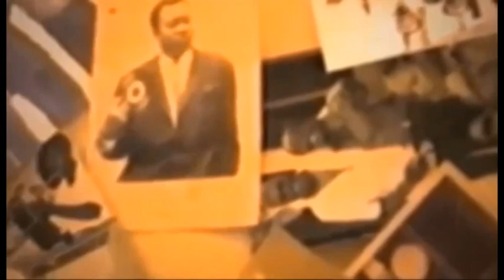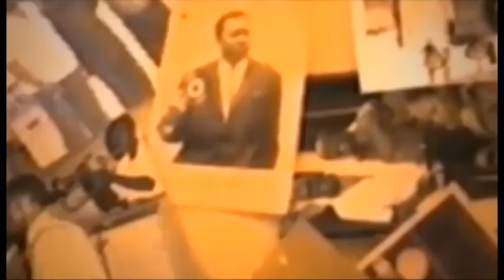BOYOKA REACTION YA BA FAN YA WERRA SON PONA PROGRAMME YA DEUIL YA ADT YANKIN MPUY FAMILLE TRES FACHE